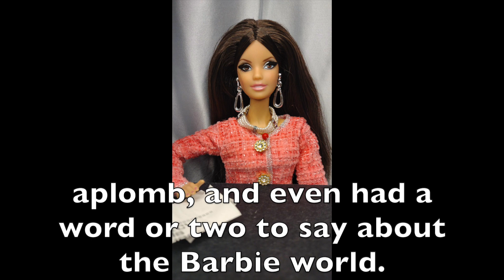It's the first debate . . . and who will win?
In this short video, Ken stumbles over his words.